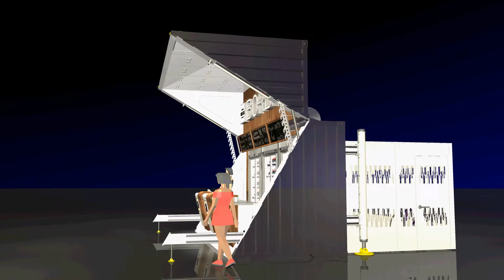VERITAS MOBILE WINE BAR11.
mobile retail from shipping container
designed and produced by Ottostudio - high quality with innovative ideas
http ://ottostudio.hu/index_en.php
ordered by In Vino Veritas
2013.